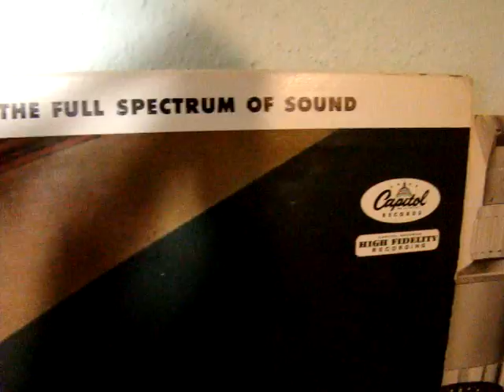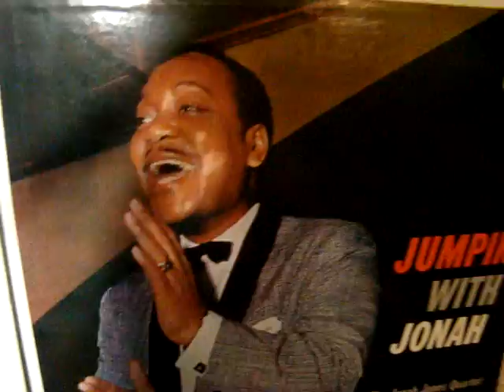Jonah Jones Quartet - Jumpin' With Jonah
Jonah Jones Quartet - Jumpin' With Jonah  from LP Jumpin´ With Jonah Relase : Capitol ST-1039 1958